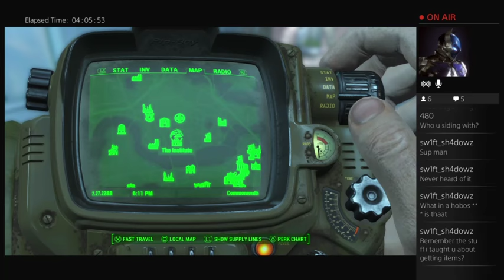FALLOUT 4 level 30 woot (Part 17)